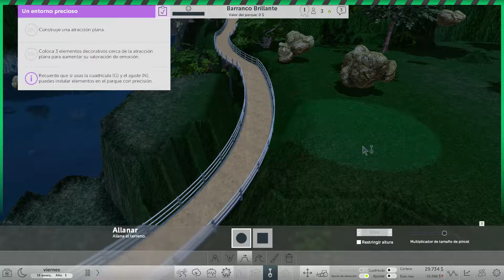Creando nuestro parque de atracciones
Gameplay RollerCoaster Tycoon World